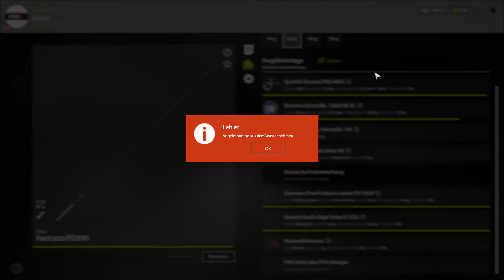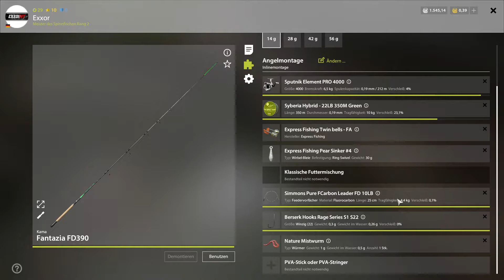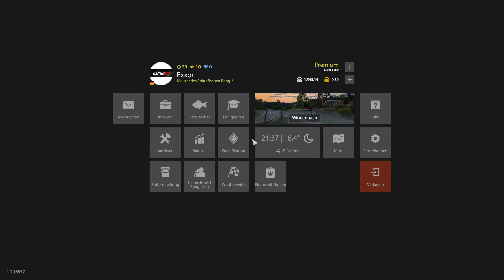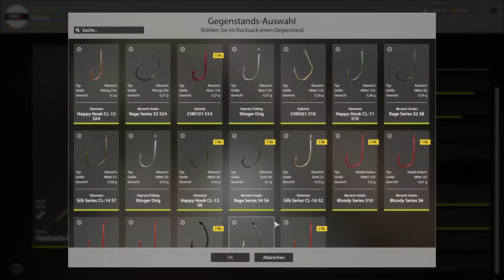Russia Fishing 4 #03 Viele Fischarten am Windenbach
─ Links

Folgt mir für mehr gute Zeiten :D
Ein Abo auf Youtube & ein Follow auf Twitch - Instagram Kostet euch nichts!

─ Kanal